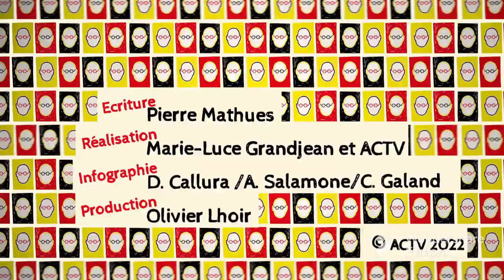Les mots en ouille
Aujourd’hui, les mots en ouille !
Ouille ! Onomatopée proche de Aïe !
Je me suis fait mal, j’ai peur, je suis surpris ! Ouille !
Et si on a très très mal et très très peur on dit « Ouille ouille ouille ! ».
Il y a des mots en ouille qui font sourire.
Par exemple, les oiseaux gazouillent.
Le bébé aime les papouilles.
Arrête, tu me chatouilles.
Quelle andouille ! Quelle imbécillité !
Quelle arsouille ce gamin ! Il est taquin, il est espiègle.
Et je suis dans la berdouille !
La berdouille, c’est de la boue !
Carabistouilles ! Sornettes, calembredaines, billevesées !
Sans oublier le casse-couille.
Pas besoin d’expliquer que c’est un casse-pieds mais en pire.
Quand on veut rester sérieux, il vaut mieux éviter les mots en ouille.
Souvenez-vous du Docteur Knock.
« Est-ce que ça vous chatouille ou est-ce que ça vous gratouille ? »
La rime en ouille peut être gourmande. Pensez à la ratatouille.
La Provence ! Les vacances !
Les courgettes, l’aubergine, les poivrons, l’huile d’olive.
Attention, prendre une ratatouille, c’est une défaite cuisante !
Quelle ratatouille !
Et chez nous, il y a aussi les couilles de Suisse.
Boules de pâtes à pain cuites dans l’eau bouillante.
Généreusement couvertes de beurre et de cassonade.
Mmmmm que c’est bon !
Ouille ouille ouille ! Mon régime ! C’est foutu.
Pierre Mathues Prix Nobelge